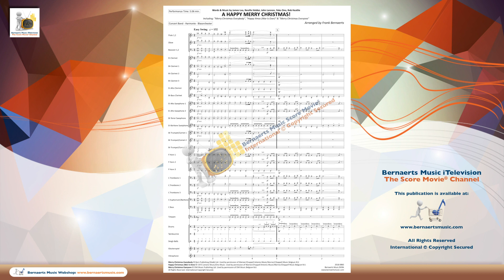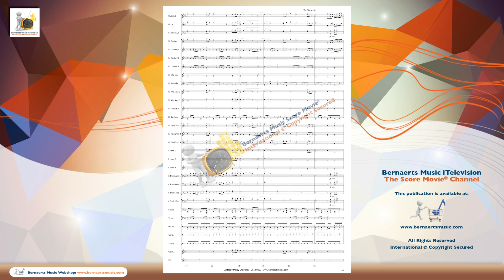A HAPPY MERRY CHRISTMAS! - Arr. Frank Bernaerts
Concert Band / Harmonie /  Blasorchester Version